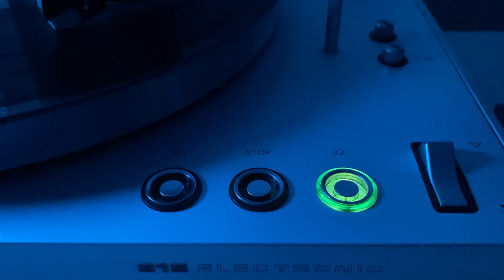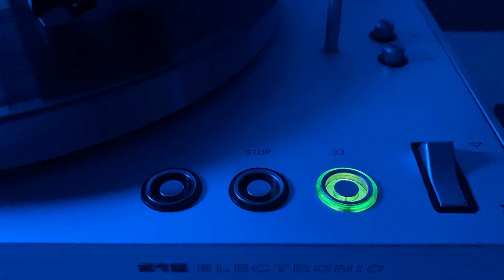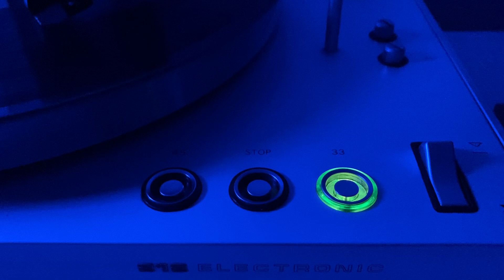The Flying burrito brothers - together again vinyl